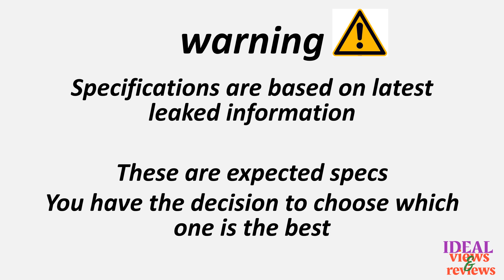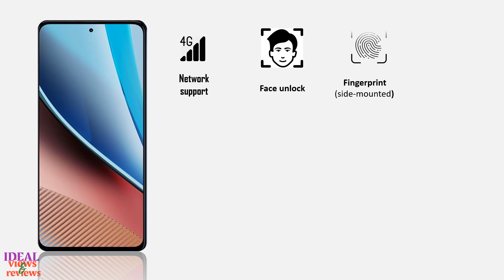Motorola Moto G stylus 4G 2023 vs Moto G stylus 5G 2023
1. Credit: If i have been used in this video some Google Data (Images, Music, Clip Art and Short Videos etc.) are just used for illustrative purposes only and nothing. Thank you so much to the respectful owners for providing it.

2. We cannot guarantee that the information in this video is 100% correct. Please help correct this and provide positive feedback.

► Video Content :
 0:00-Announced date
 0:10  -Best dimension
 0:50  -best display
 1:25-best soft and hardware
 2:20 -Best camera
 2:45 -best features
 3:03-best battery colors and price
 3:28  -results

video detail:
Motorola Moto G stylus 4G 2023 vs moto g stylus 5g 2023 ,Motorola Moto G stylus 4G 2023 vs g stylus 5g 2023,  Moto G stylus 4G 2023 vs g stylus 5g 2023, motorola g stylus 4g 2023 vs 5g 2023, motorola moto g stylus 5g 2023 vs moto g stylus 4g 2023, motorola moto g stylus 5g 2023 vs 4g 2023
is the moto g stylus 4g 2023 a good phone
is the moto g stylus 4g 2023 waterproof
liberar moto g stylus 4g 2023
moto 5g stylus 2023 review
moto 5g stylus 2023 specs
moto g 5g 2023 vs moto g stylus 5g 2022
moto g play 2023 vs moto g stylus 5g